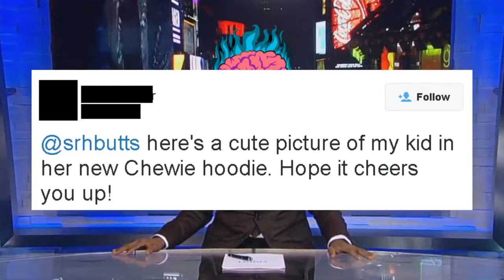Reporting on Social Media [Mirror]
Originally uploaded on September 14th, 2015.

If how they reported on gamergate is just how they cover social media, and not an attack by the press on their critics...
Where's the NybergGate coverage?